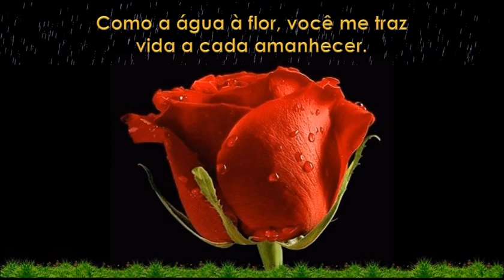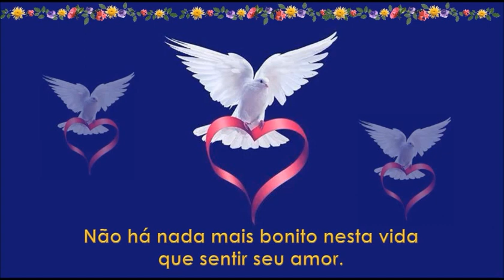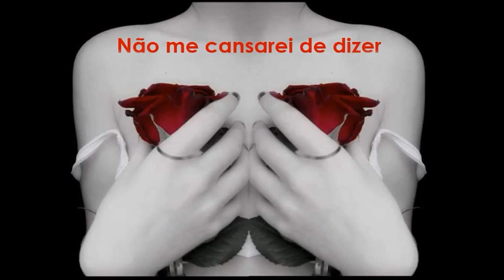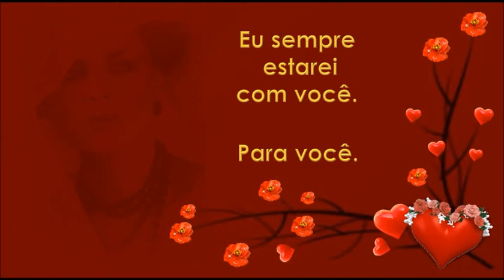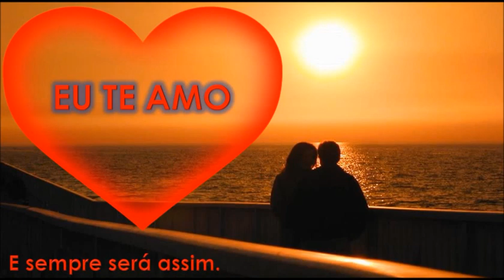Sempre Estarei - By Gina Rocha